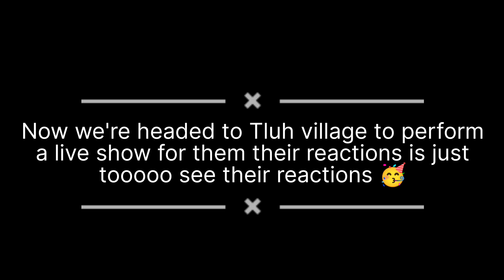Crowd singing Happy Birthday to Bah Jhui at Tluh Village